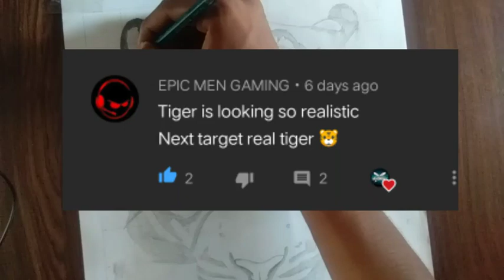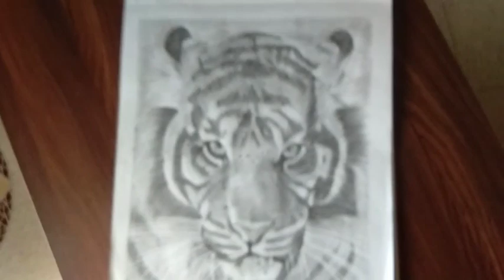Tiger drawing with using 6B,5B,B,HB ||By all in one001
hii ! friends

plZ if you have any suggestions like next portrait drawing...
so tell me in comment

if you like this video so please press the like botton and  complete like 13 likes..plz😋😋😋😋😋😋

if you are playing pubg mobile lite